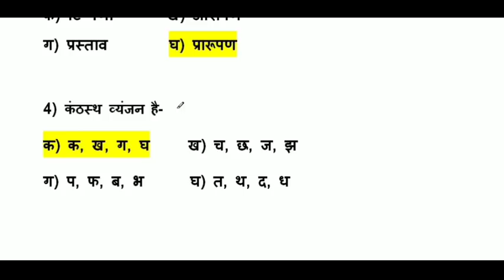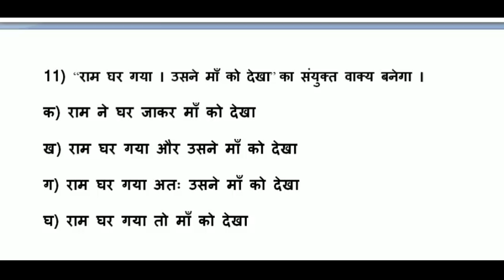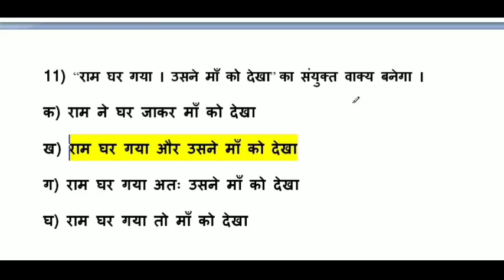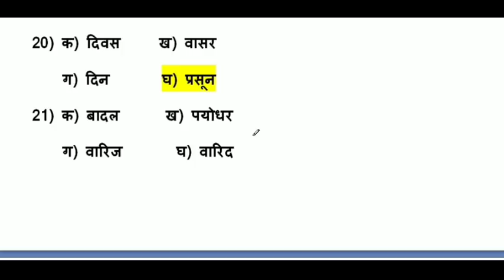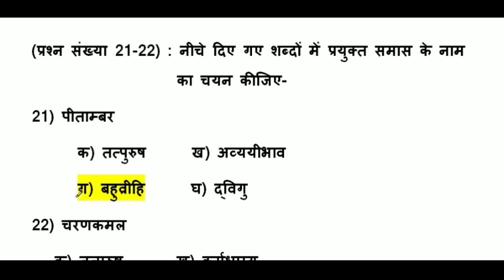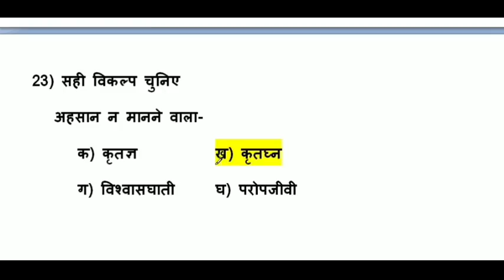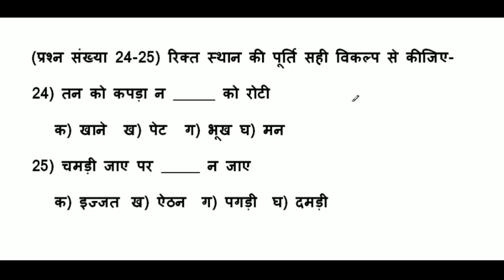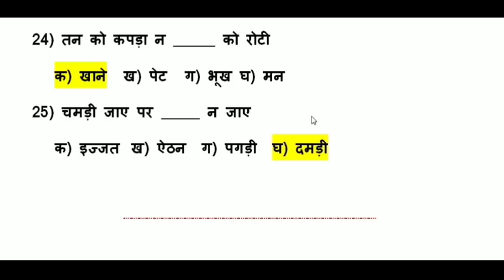ALLAHABAD HIGH COURT GROUP D || STAGE 2 MAINS EXAM || सामान्य हिन्दी (HINDI) PRACTICE SET - 3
Hindi Practice Set 3 Paper for Allahabad High Court Second Stage Exam (Mains) Group D.